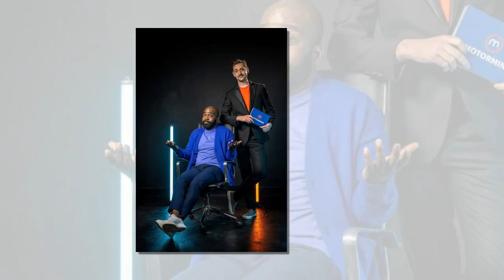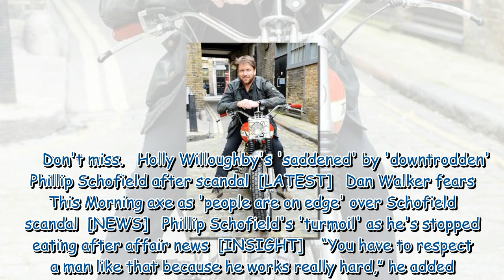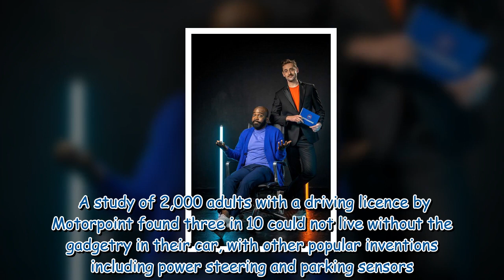James Martin leaves show guests so gobsmacked they almost miss filming